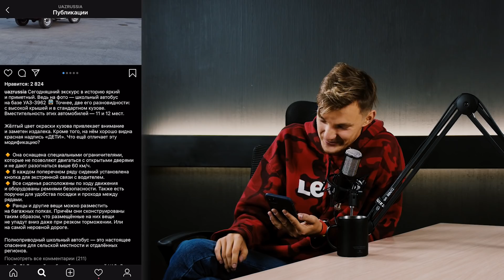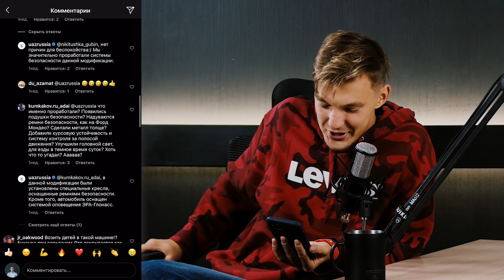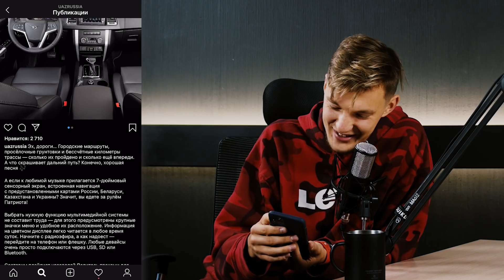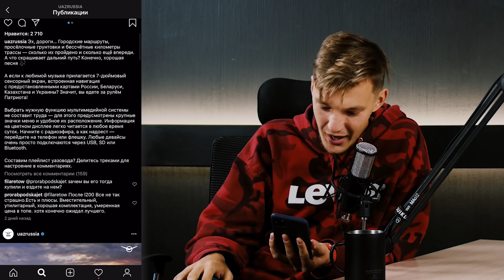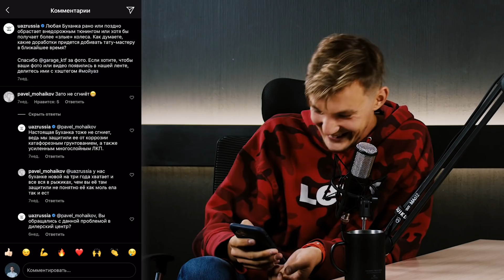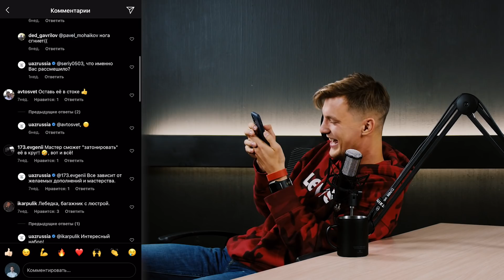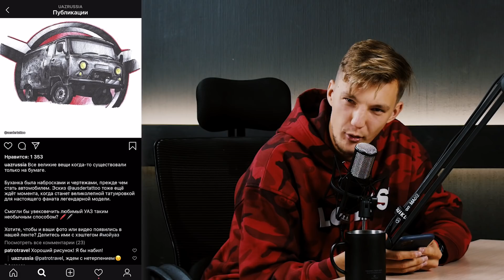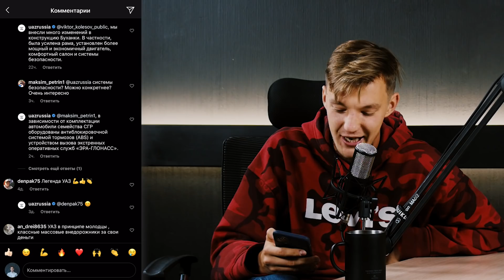УАЗ воюет в комментах | VAG нападает на блогеров | Самый угоняемый автомобиль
Автоподбор в Москве и Московской области:
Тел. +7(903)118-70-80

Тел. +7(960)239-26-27